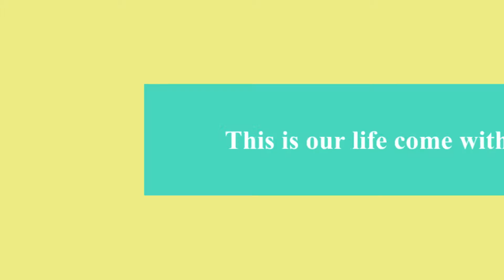Lets play cars 10/28/15 day 67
i use the most